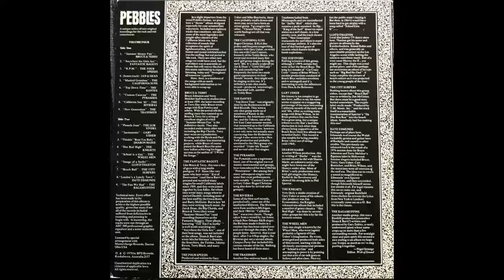New Generation - The Trashmen